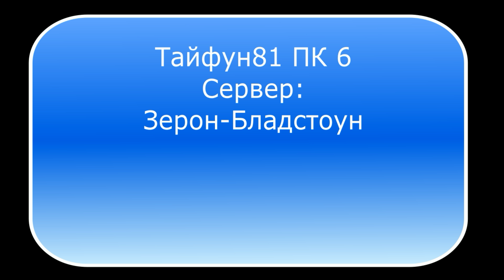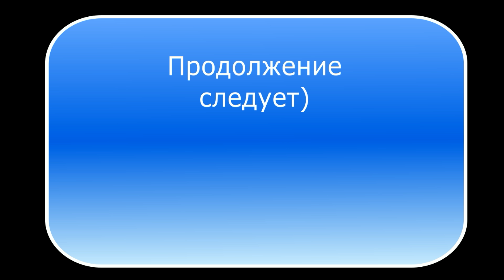Карос- Тайфун81 ПК 6